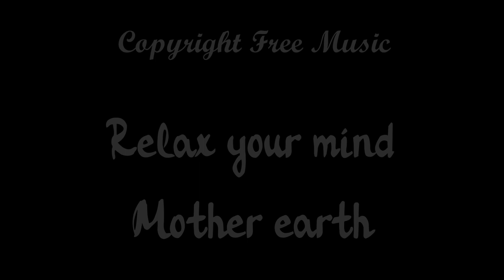Ruesche - Mother earth (Free to use on YouTube) Relax music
My music is just a hobby, but I would appreciate any support!

You like my relax and chill music? Here you will find there on all streaming services: